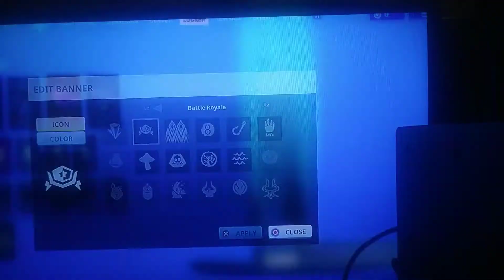New skin showcase